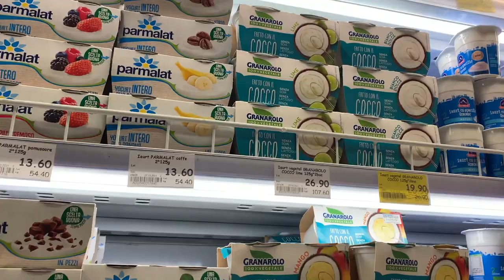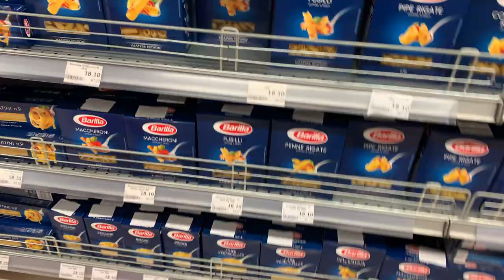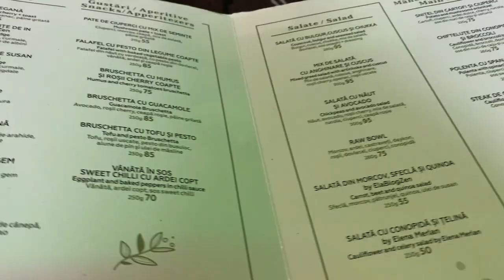UNA SETTIMANA A CHISINAU | BACK TO MOLDOVA PT 2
Ecco cosa abbiamo fatto durante la nostra settimana di vacanza a Chisinau - capitale della Repubblica di Moldova ( o anche Moldavia).